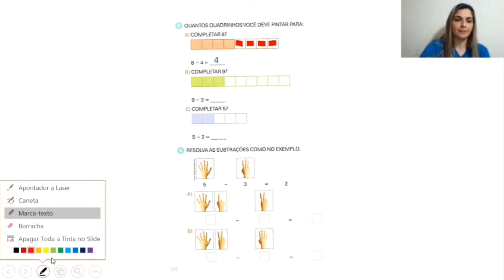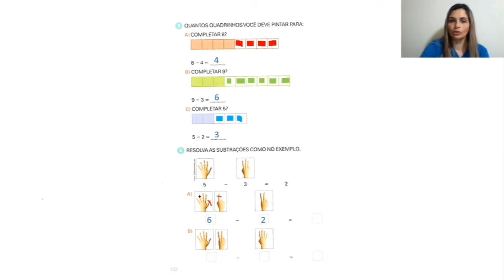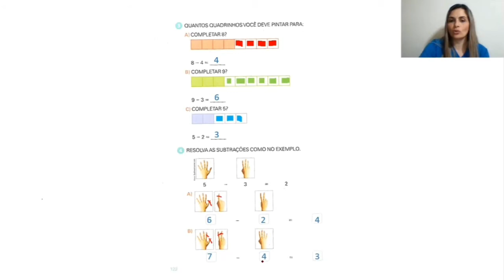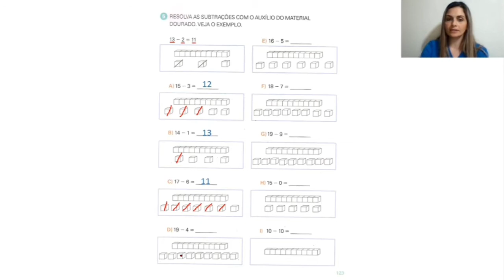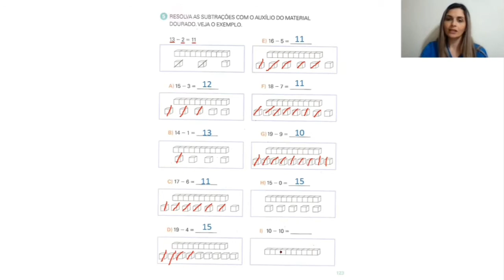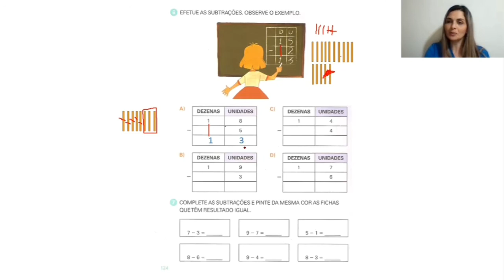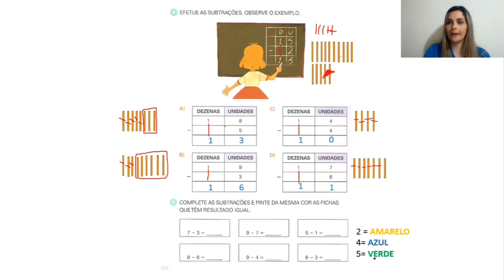1º ano A e B - 40ª aula de matemática - Dia: 12/08/2020 - Prof. Adriana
Subtração